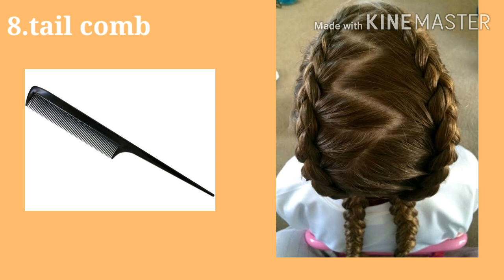Types of Hair Accessories with names for girls and women || THE TRENDY GIRL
hey fam!

🌼Find me here for any query/contact/
collaboration🌼